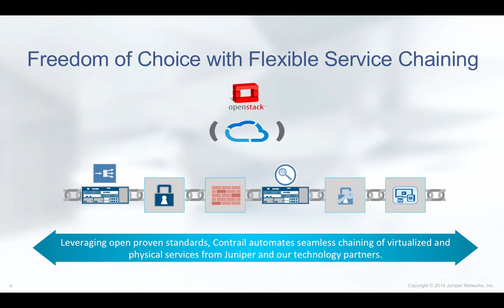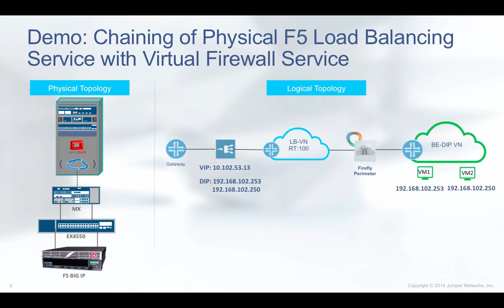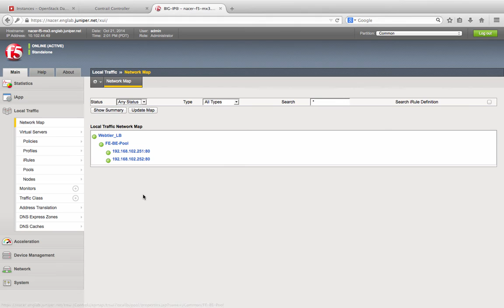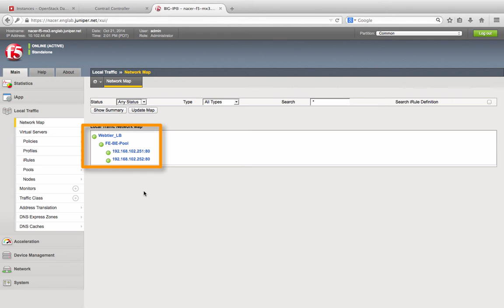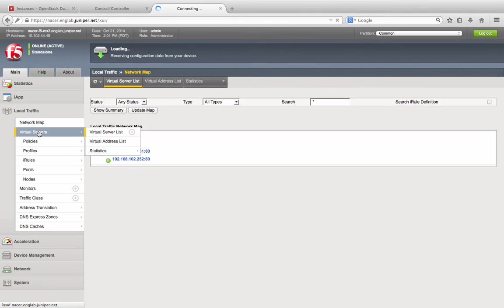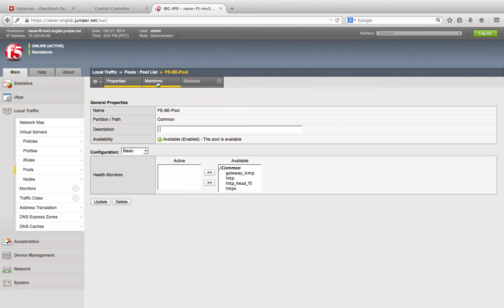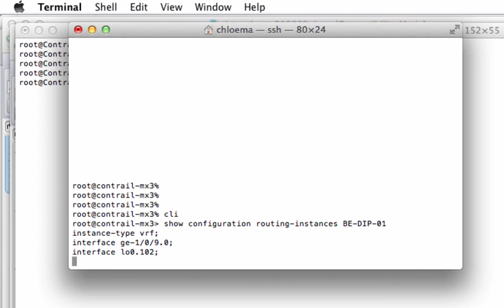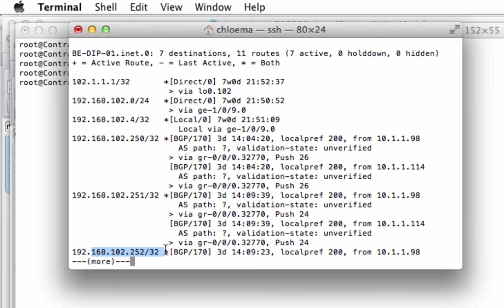Seamless Chaining of Physical and Virtual Services with F5 BIG-IP and Juniper Firefly by Contrail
This video showcases Contrail’s capability to seamless chain both physical and virtual services from Juniper and our technology partners to provide freedom of choice to our customers.